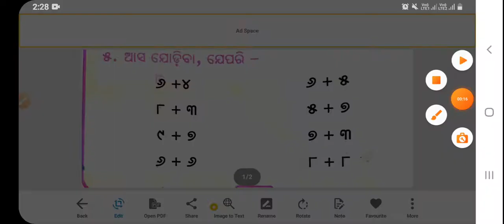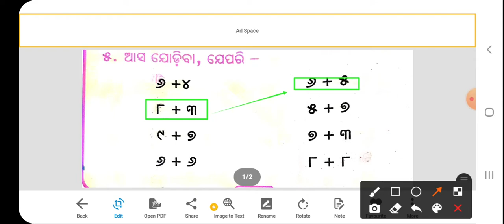ssvm Rengali class 1-M.I.L ( ପଲା ପଲା ପୃଥିବୀ ଫାଟିଲା-ଅଭ୍ୟାସ)